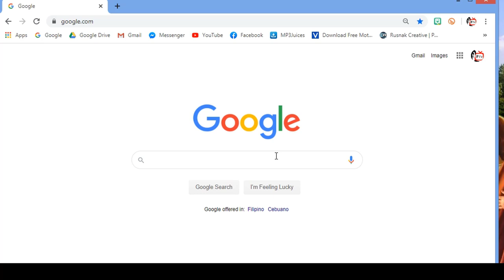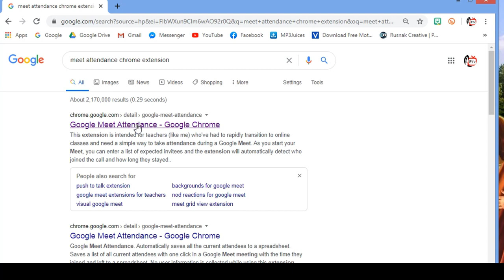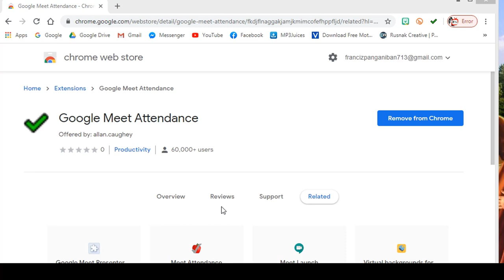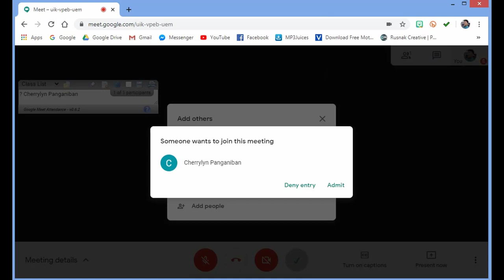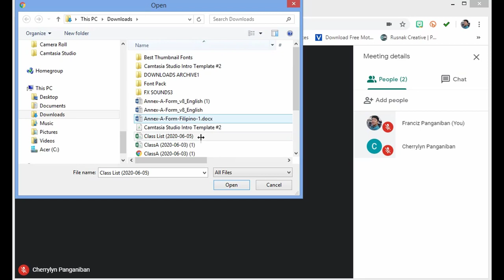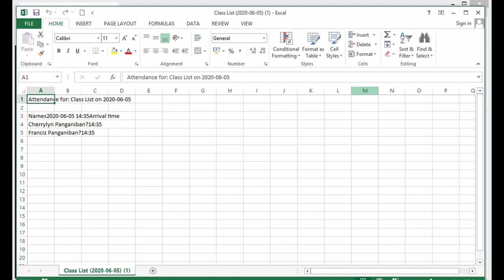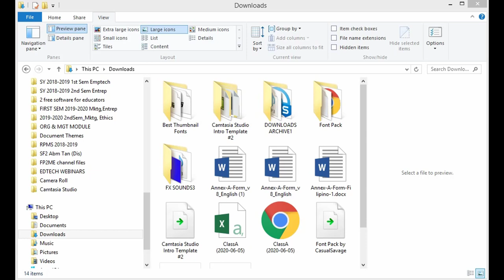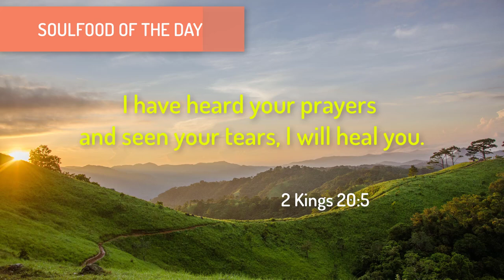How To Check Attendance of an Online Class or Meeting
Attendance is of utmost importance during an online class or meeting. Attendance sometimes, if not always, is tapped by educators as plus factor in giving student grades. On the other hand, in meetings, quorum is important,which is 50% of the total participants plus 1. This makes the meeting with bearing and binding. Watch how to check the attendance with this video. Watch til the end.

MUSICAL CREDITS:
Fredji - "Happy" and "Flying High"

Create Strong Passwords for All Your Online Accounts which are Easy to Remember but Hard to Others to Guess